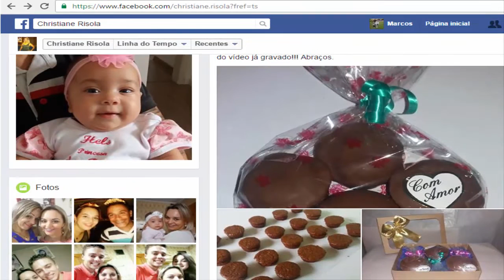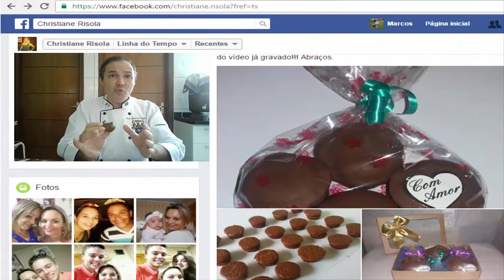Degustando pão de mel caseiro feito pela Christiane de São Paulo - Capital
Divulgando e incentivado a Christiane na fabricação de pão de mel caseiro e outros pães...